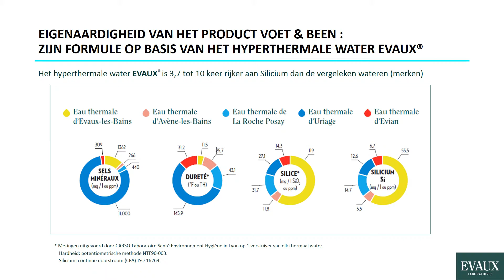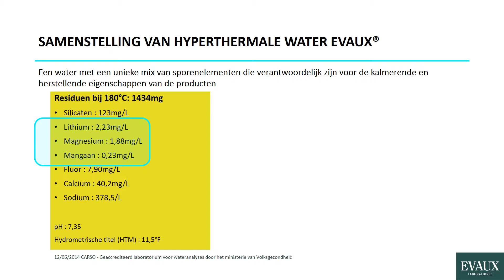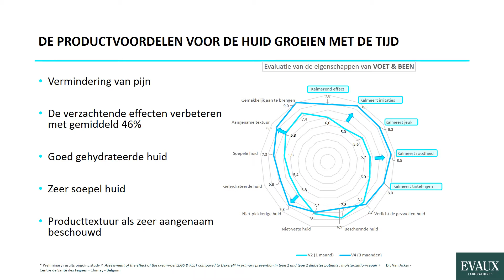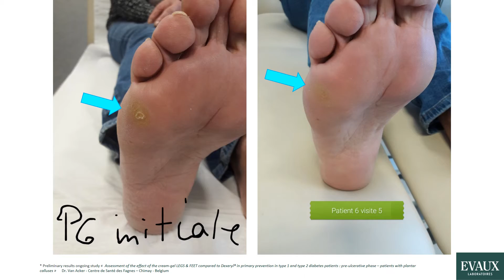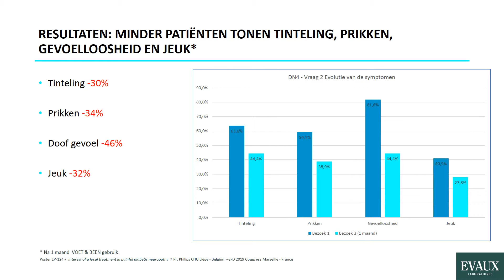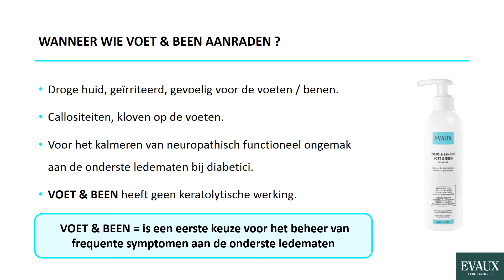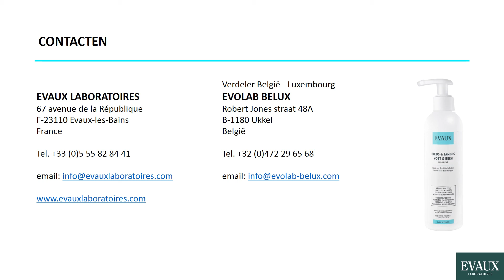Evaux - VOET & BEEN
Opleiding module